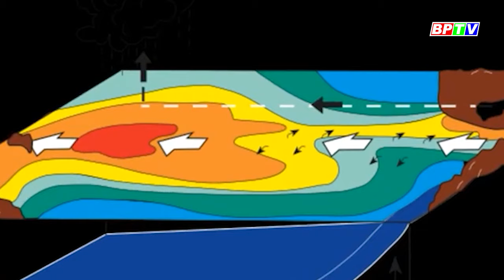Nắng nóng, khô hạn ở Nam bộ và Tây Nguyên còn diễn biến phức tạp, kéo dài |BPTV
Dưới tác động của hiện tượng EL Nino, nắng nóng ở Nam Bộ được dự báo sẽ còn kéo dài. Trong khi đó, Trung Bộ và Tây Nguyên cũng chuẩn bị bước vào đợt cao điểm mùa khô trong vòng 1 - 2 tháng tới.

Các chương trình nổi bật:
Cập nhật thêm nhiều thông tin tại:
💎 Fanpage: